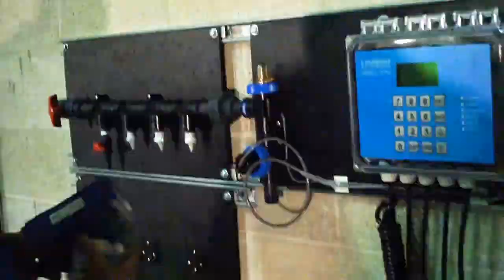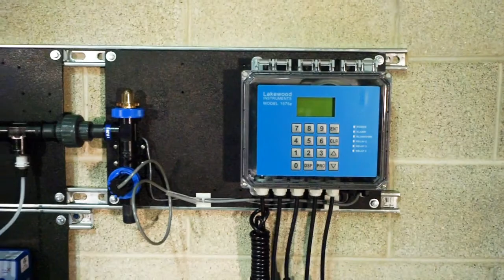Mini Panel Installation by Lakewood Instruments for cooling tower water treatment control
Lakewood Instruments offers Mini-Panels- a modular system to easily create  a professional installation of water treatment controller, chemical feed pumps, chemical injection manifold, conductivity sensor and flow switch. This video shows how easy it can be to install, even on a concrete block wall. Lakewood recommends the Seko wall mounted pumps shown, though you can also get a pump panel with shelves for other pumps. We also sell the Unistrut kits shown - though you can purchase these same materials locally of course.
Benefits of the Mini-Panel approach include giving you the ability to lay out the installation in the way that best suits the individual location. Plus these units ship via UPS in easy to handle boxes - avoiding the freight costs of pallet shipments for large panels. Since the boxes are small and light, a water treater can carry the materials to the installation site.
We think this is a great approach, and so far our customers do too!